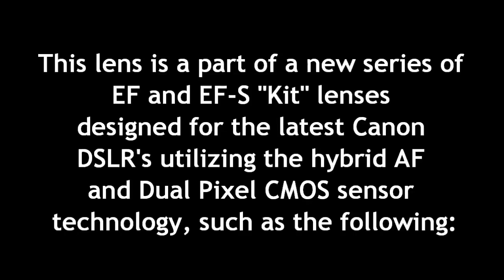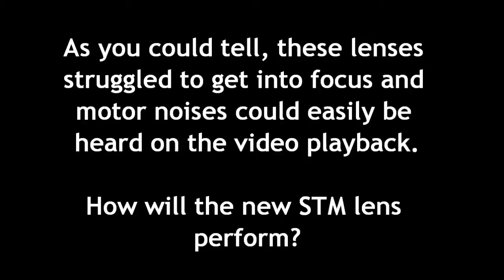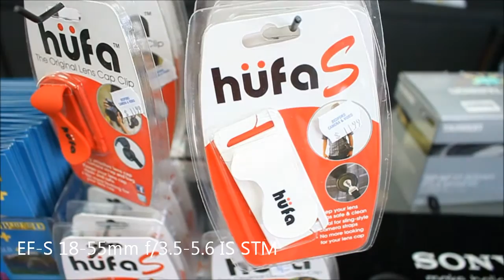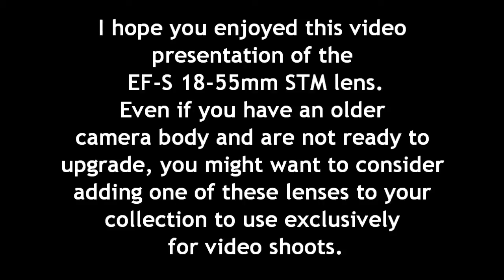Testing out the new 18-55mm STM lens on a Canon EOS Rebel T1i (500D)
For those who might think that the STM lenses are only useful for the new Canon DSLR's that utilize the continuous autofocus tracking feature with the new hybrid AF sensors, this is not entirely true! If you are on a budget and wish to use auto focus for taking both video and stills but are unable to upgrade your current DSLR body to one of the newer models than this lens is for you! I tested the 18-55mm STM on my old Rebel T1i (500D) and the build quality is much better than the older "kit" lenses of this type and as others have stated, it has internal focusing making the use of polarizers much more welcoming. Using the * button to focus while in Live View or when taking video I noticed my T1i (500D) behaved like an all new camera as it snapped into focus very quickly with tack sharp image quality and the lens was totally silent while focusing on various subjects on the video playback. (no more ratcheting motor sounds, unlike its predecessor which could also take several seconds to get into focus) Once again you do not gain the continuous autofocus or tracking features as seen on the T5i (700D) or 70D but this lens is well worth the price to breathe new life into an older camera body!